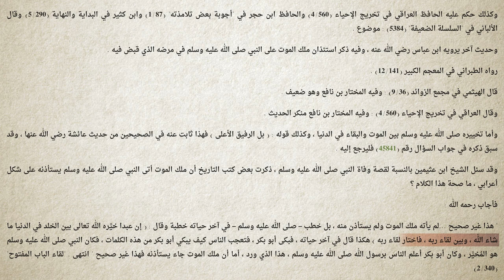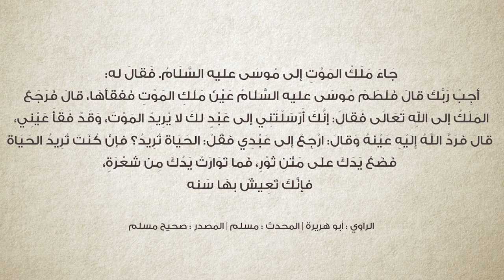برنامج سين وجيم | الحلقة 15 | هل استأذن ملك الموت على رسول الإسلام؟